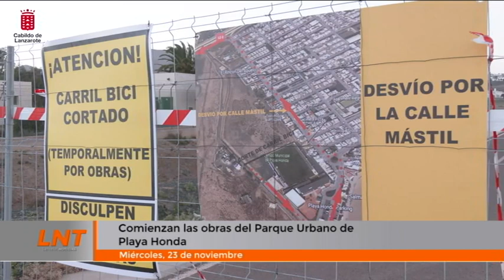Comienzan las obras del parque urbano de Playa Honda